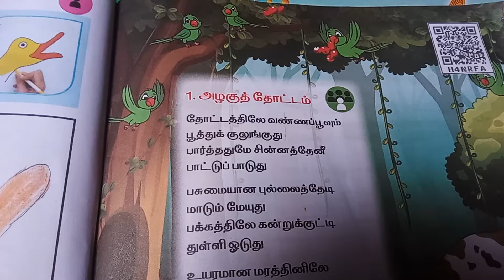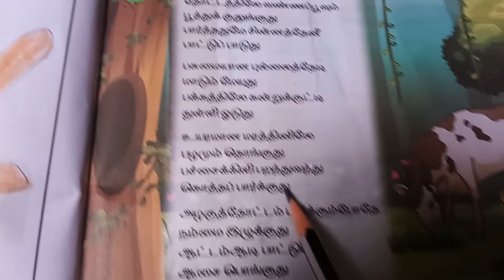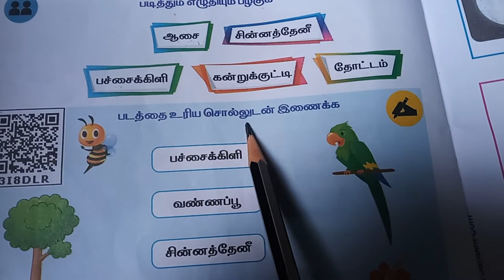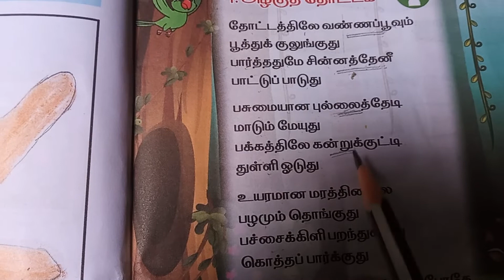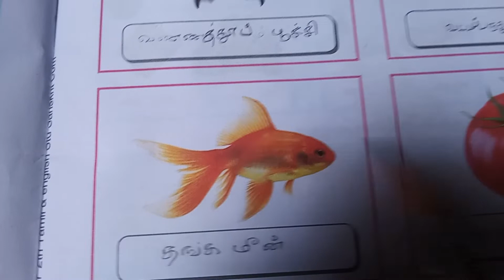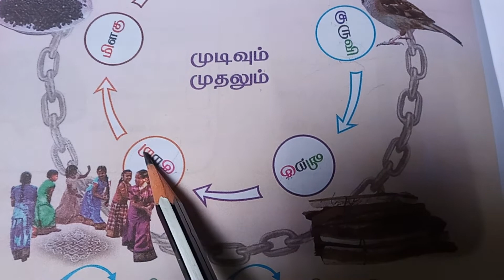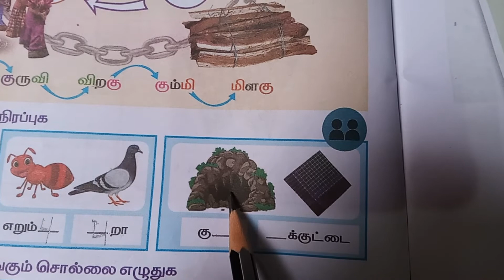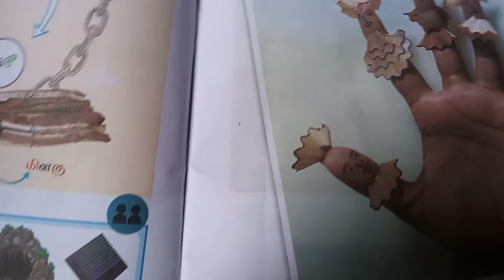இரண்டாம் வகுப்பு பருவம் 2 தொகுதி 1 தமிழ் 1.அழகுத் தோட்டம் .PAGE NO.7 TO 11